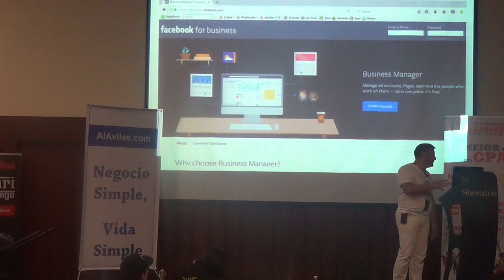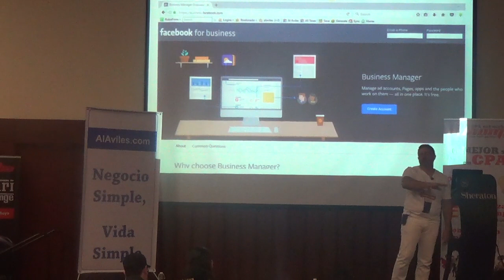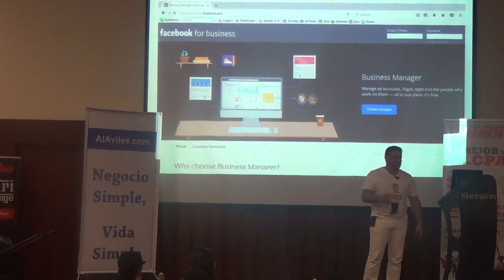Estrategias Avanzadas de Facebook Ads: Cuentas de Negocio y Seguridad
En este video, compartimos estrategias cruciales para optimizar tus campañas de Facebook Ads mediante la creación y gestión adecuada de cuentas de negocio. Explicamos cómo proteger tu perfil personal mientras maximizas el potencial de tus anuncios. Ofrecemos consejos prácticos para evitar errores comunes y construir una presencia publicitaria sólida en Facebook, incluyendo técnicas para manejar contenido potencialmente controversial.

Capítulos
00:00 - Introducción a cuentas de negocio en Facebook
00:38 - Búsqueda eficiente de información
01:23 - Protegiendo tu cuenta personal
01:59 - Estrategias para crear subcuentas
02:42 - Creación de anuncios seguros
03:19 - Optimización de campañas y demografía

¿Listo para dominar Facebook Ads y multiplicar tus ingresos online? ¡No esperes más! Aunque estos consejos se compartieron originalmente en 2017, la mayoría siguen siendo relevantes hoy.

Contáctanos ahora para descubrir cómo puedes aplicar estas estrategias y más.

¡Tu éxito en el marketing digital comienza aquí!

[18. TraficoSocial Al 2]